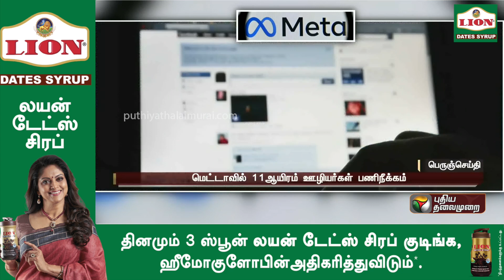பத்தாயிரம் உழியர்களை பணிநீக்கம் செய்யும் அமேசான் நிறுவனம் | Amazon Employees Layoff || PTT